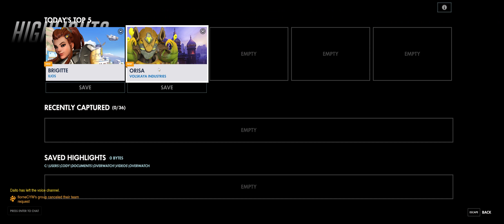Overwatch 2018 07 17 20 34 02 02